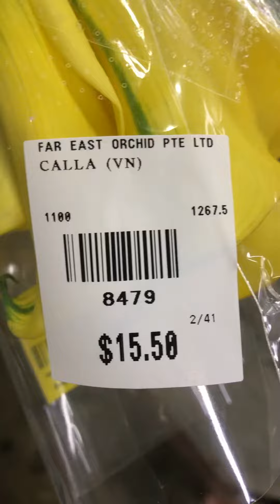The Calla Lily, Nowadays, they are more symbolic of purity, sympathy, beauty, rebirth and union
For weddings, calla lilies are considered good luck charms for wedded bliss if arranged in bouquets. They are a popular choice for brides, reported to be third on the list after roses and other lilies. The name 'calla' means beautiful in Greek and today the lilies are still a symbol of beauty.